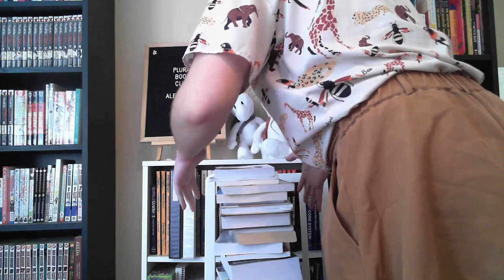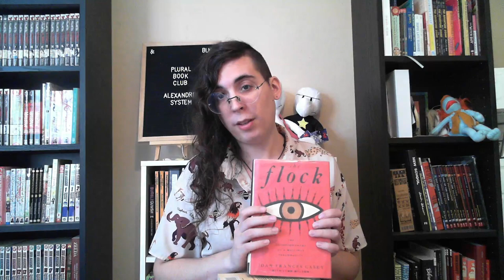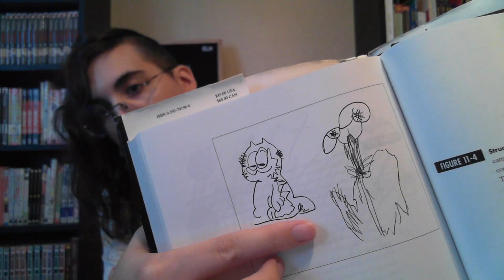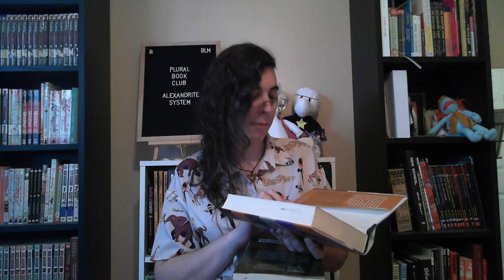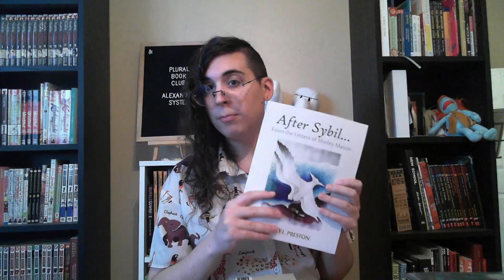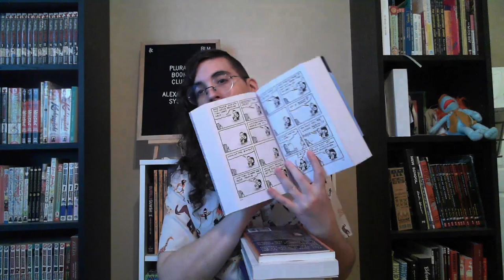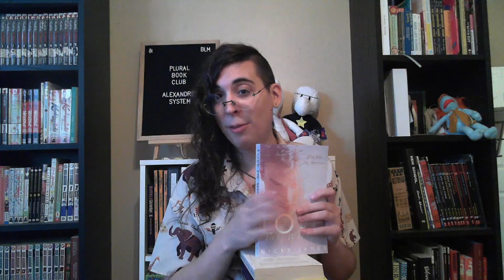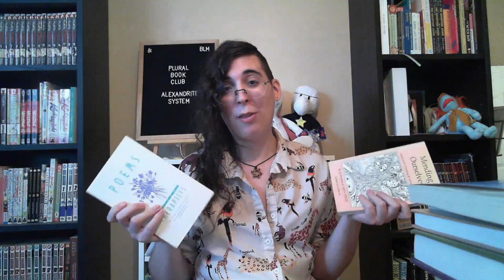A Tour of Our Plural Bookcase!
Claudia and Sandra talk about every book in our 30+ plural book collection!

If you want to send anything to us or to The Holiday Socks System, you can send it to:

The Alexandrite System and/or The Holiday Socks System

Please don't send us anything illegal or perishable!